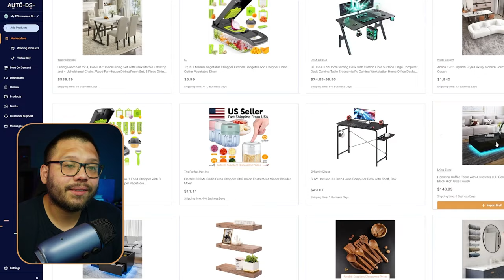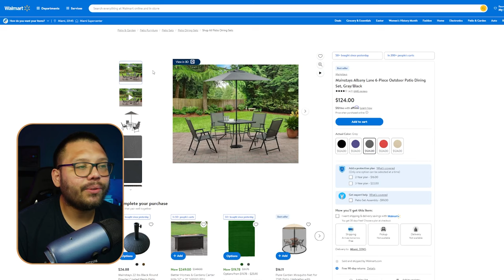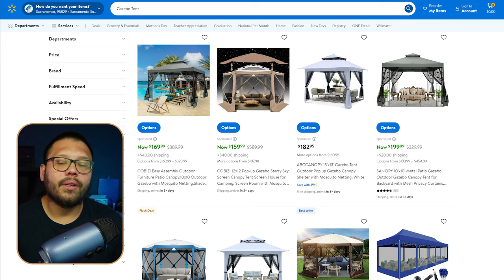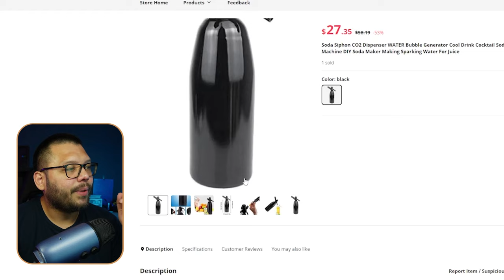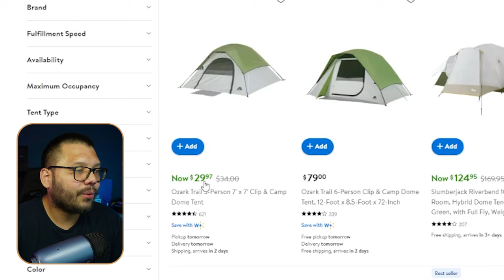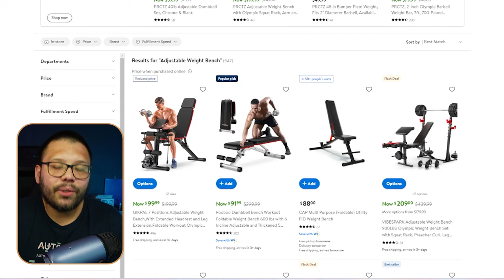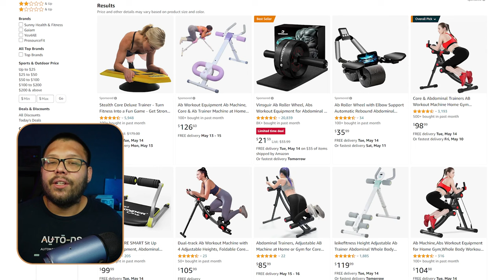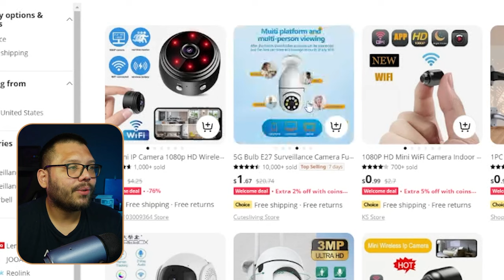Top High Ticket Dropshipping Niches And Products To Sell In 2024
Comment: highticketdropshipping + Your favorite niche from this list for access to the cheat sheet!

Tired of making $2 or $3 per sale? Want to make $20, $50, or even $100 per sale?! If so, then High Ticket Dropshipping is JUST what you need to start! Today we're discussing some of the MOST PROFITABLE niches and products you can offer in your dropshipping store. This video will cover:

🫰 Top profitable niches
💳 High ticket products
📈 Profit analysis
📱 Marketing breakdowns
...and more!

If you're tired of making minimal profits in your e-commerce store, then make sure to watch this video all the way through and request access to our cheat sheet!
Timestamps
00:00 - Introduction
01:05 - Furniture Niche
06:06 - Patio & Garden
09:39 - Kitchen Appliances
13:55 - Outdoor Entertainment
18:25 - Fitness Equipment
23:26 - Electronics
31:26 - Conclusion